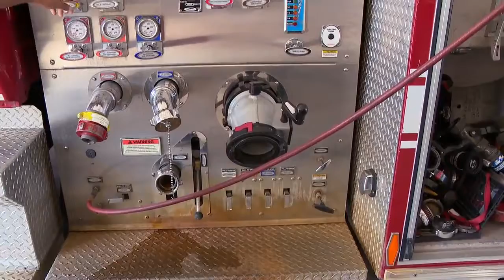University enrollment turns corner after 13-year slide, UC sees big increase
The University of Cincinnati has bucked the trend all along, with what appears to be some forward thinking